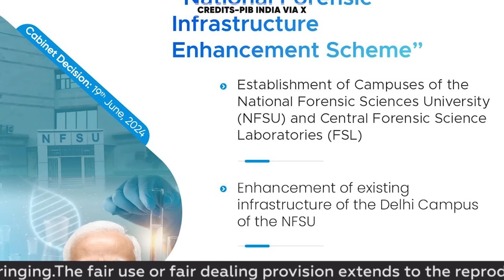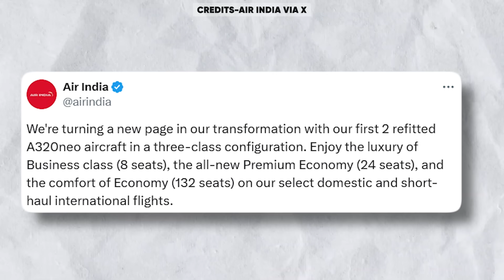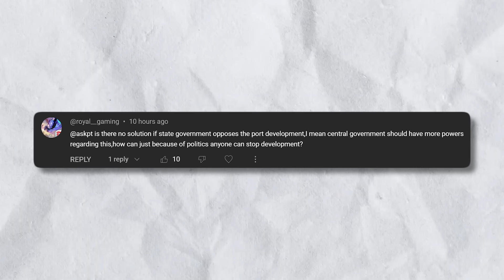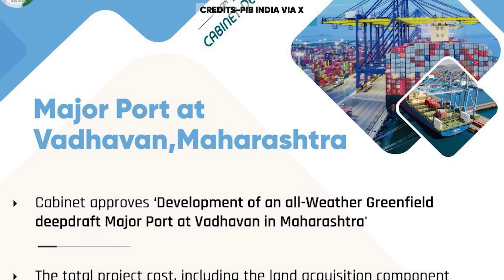Bihar is Getting 3 New Metros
CHAPTERS

CHAPTERS

00:00 Cabinet Approves N.F.I.E.S. (Advaitya)
01:39 Air India Premium Class (Priyam Singh)
02:17 Gender Equality Aviation (Priyam Singh)
03:12 Bihar CM Approves Metro (Prithvi Choudhary)
03:51 Amit Shah Inaugurates (Karan)
04:18 Hisara Airport (Utkarsh)
04:48 Ask PTA